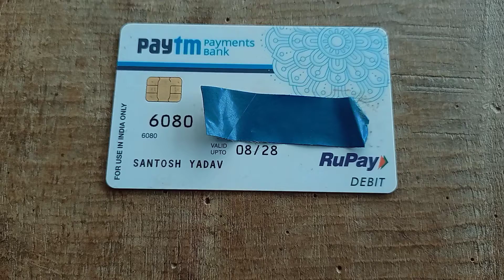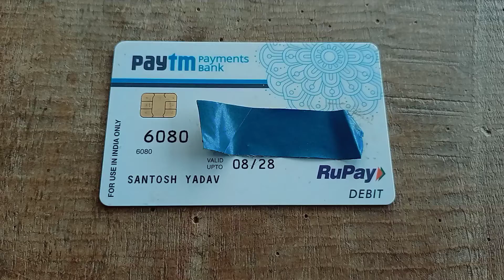Paytm atm card unboxing 🔥